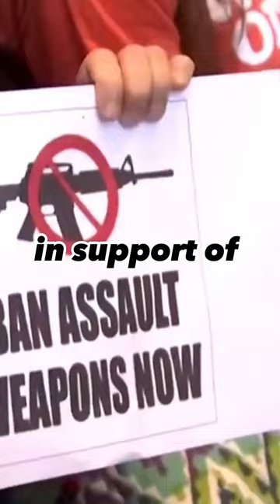lawmakers to expel democrat legislators for protesting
Tennessee Republicans Attempt to Expel Lawmakers for decorum.